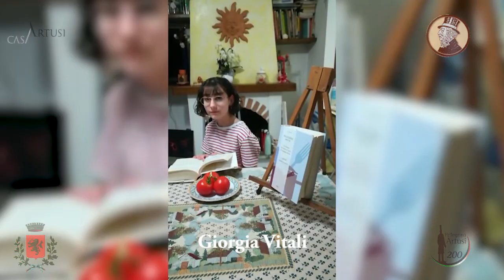077. Risotto coi pomodori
Artusi ad alta voce.
Ricetta n. 077 Risotto coi pomodori, letta da Giorgia Vitali.

"Riso, grammi 500.
Burro, grammi 100.
Parmigiano, quanto basta.
Versate il riso sul burro strutto e quando l’avrà succhiato cominciate ad aggiungere acqua calda..."